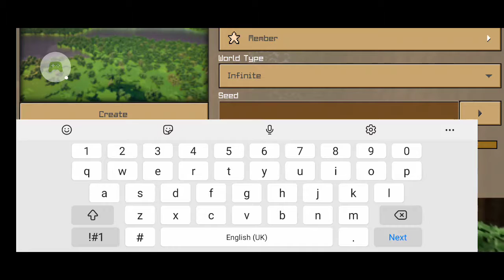I FINALLY HAPPENED TO SEE THE MINESHAFT GUYS!!!-Crafting & Building Pt.1.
Trust Me I Will Make Pt.2 (Part 2.)